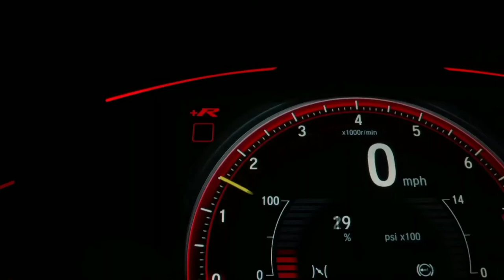Modified Innoson IVM G80 Converted Into G wagon.